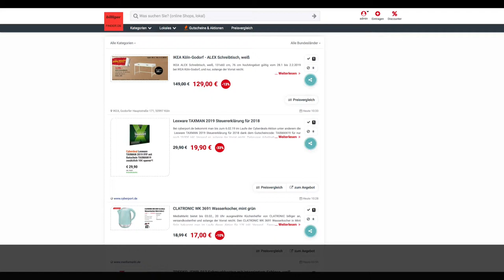Schnäppchen des Tages 1.02.19 - Lexware TAXMAN 2019 - Steuererklärung 2018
Heute ist Schnäppchen des Tages  - Lexware TAXMAN 2019 - Steuererklärung 2018.